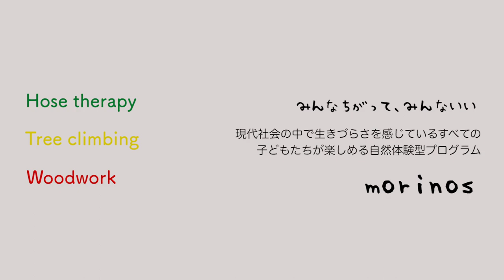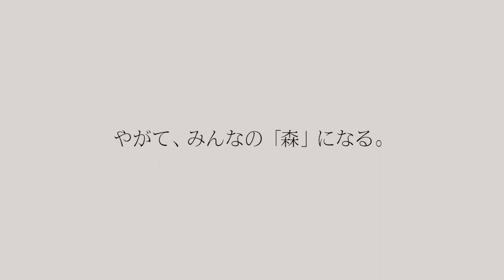ホースセラピー・ツリークライミング・ウッドワーク〜現代社会の中で生きづらさを感じているすべての子どもたちが楽しめる自然体験型プログラム〜【morinosプログラム】